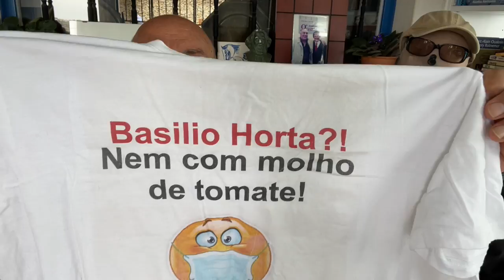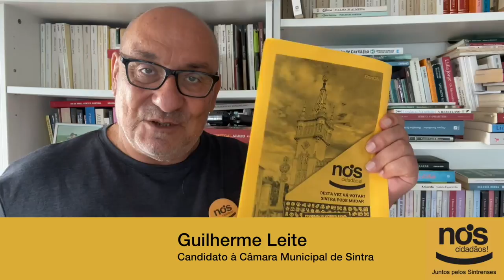O Bilas e o gorro da Islandia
Foi oferta de um amigo. O Bilas a partir de agora vai passar a usar um gorro da Islandia, em homenagem ao que o povo da Islandia fez aos politicos da golpada. Sintrenses! De pé e à Ordem! Vamos, em Sintra, seguir o grande exemplo do povo da Islandia!
Dia 26 de Setembro VÁ VOTAR (não nos mesmos, nem nos oportunistas populistas da extrema direita). SINTRA PODE MUDAR!